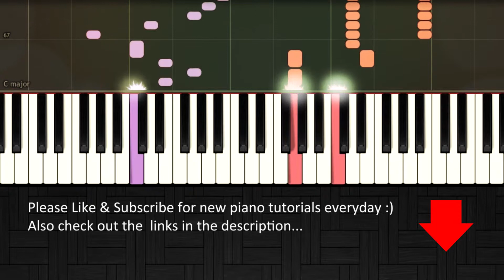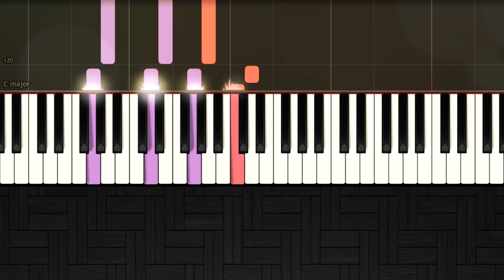I Dont Wanna Live Forever - Zayn & Taylor Swift - Fifty Shades Darker - Easy SLOW Piano Tutorial